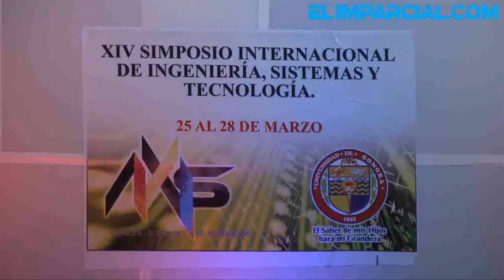Inicia Simposio Internacional de Ingeniería de Unison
La mañana de este martes fue inaugurado el XIV Simposio Internacional de Ingeniería, Sistemas y Tecnología, "Axis", organizado por estudiantes de la Universidad de Sonora.